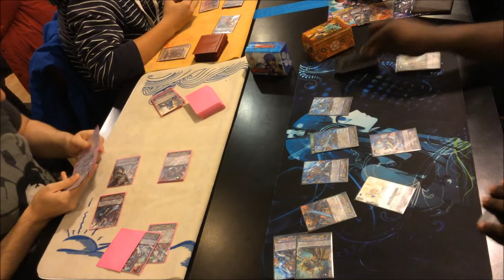Vongola Winter Circuit Kick Off Tournament Blue Flame Liberators VS Revengers VTV Commentary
Selected feature match Blue Flame Liberators VS  Revengers featuring Vongola Undici, Varia Lighting and one of our Storm squad members as commentators. This video was recorded during our Winter Circuit Kick Off tournament in December 2014.

Following the success of our Summer 2014 Vongola Circuit, Team Vongola is hosting another circuit for Winter 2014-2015. This time focusing on team tournaments in preparation for the upcoming Team League in Spring 2015

You can find us or read more about us here! Twitter Blog